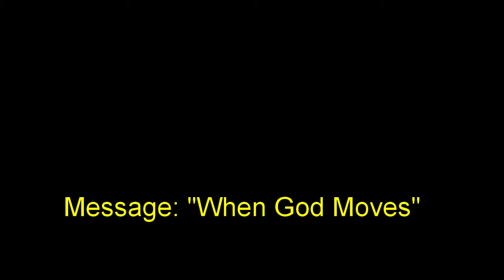19 July 2020 "When God Moves" Ps. Neil Miers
Message by Ps. Neil Miers at Global Connexions Kawana, Australia on 19 July 2020 titled "When God Moves".